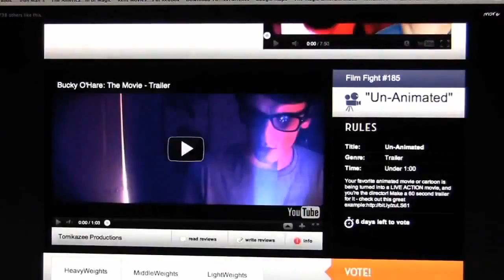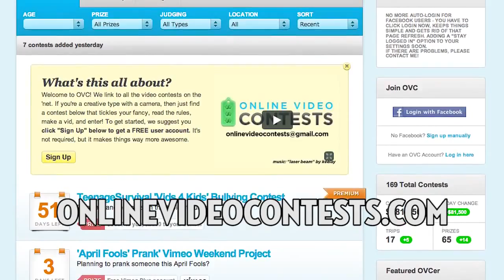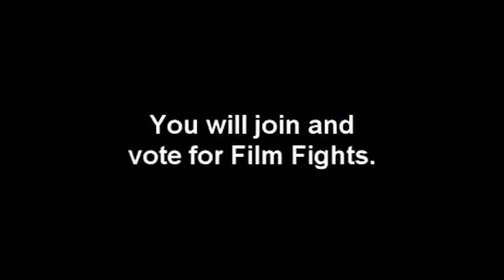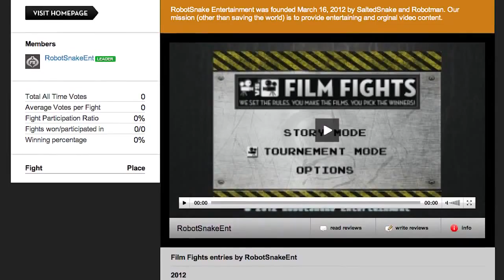The Fight of FIGHTS! Film Fights Commercials on Film Fights TV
Upcoming fights:

DUE April 3rd
"Regret"
Someone is haunted by a decision they made in the past.
2:30 Max

DUE April 16th
"Take This Job & Shove It"
I'm as mad as hell and I'm not going to take this anymore! Quit your job the way you wish you could, hold nothing back!
30 Seconds

DUE April 30th
"Possessed"
Is that pea soup!?!?! A character in your film becomes/is possessed. Will you run. Will you fight. Will you have to clean up a mess on the floor!
3:30 Max